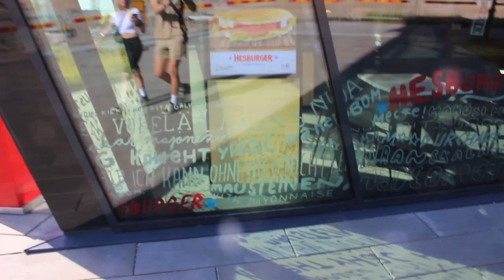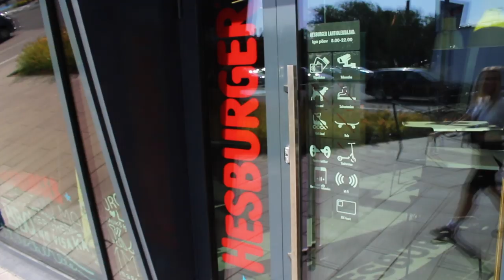ELÄMÄ ON HIENOO, PERHE ASIAT ON KUNNOSSA // VIRO 2 🇪🇪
Toinen päivä Virossa alkaa kalliohypyillä pirteästi teltassa nukutun yön jälkeen! 🤣
Uimahyppyjä, uusia ystäviä ja paljon muuta kivaa! ✌🏽

Uutta ARA Merchiä nyt myynnissä!

Kamerat:
Canon 700D
GoPro Hero 5 Black x2
DJI Spark

Songs:
Kupla - Tiger
Kupla - Search For Tomorrow

(Uimahyppy, Kalliohyppy, Uimahyppyjä, Kalliohyppyjä, cliff diving, diving, cliff jump, cliff jumping, Estonia, cinematic travel video Estonia, GoPro Estonia, abandoned prison, kartsa, Arttu laitinen, ara, se on pakko tehä, uimahyppyjä, kalliohyppyjä, uimahyppy paikka)